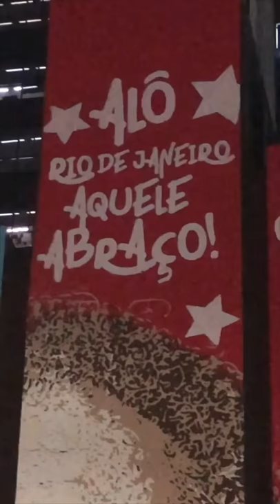EVI Lesson 18 de 20 (Obrigado Aquele Abraço)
Gilberto Gil: Aquele Abraço.

La EVI es increíble. Obrigado.

Buenas noches, desde España el Rey de la concienciación

Jorge Bueno con La EVI es increíble:

La EVI es increíble, la EVI es increíble.

Da el poder de aceptar las cosas que no puedo cambiar.

Da el coraje para cambiar las cosas que debería de cambiar.

Da la sabiduría para distinguir unas cosas de las otras.

La EVI es increíble.

Cinelândia Rio de Janeiro Brasil.

REY CONCIENCIACIÓN ESPAÑA.

LIBRO EVI BACHILLERATO.